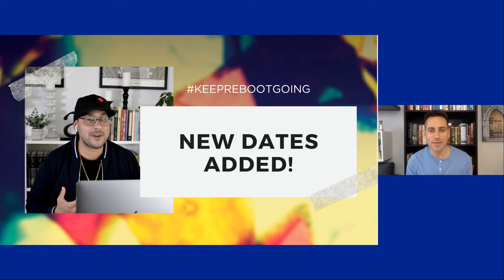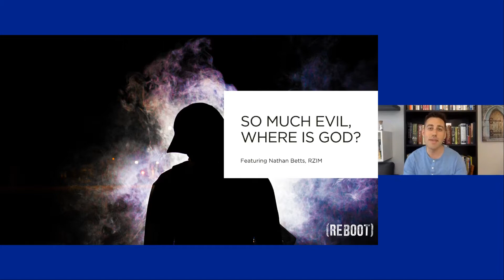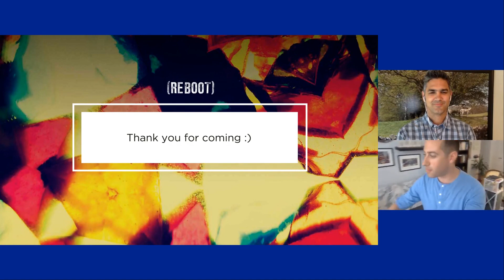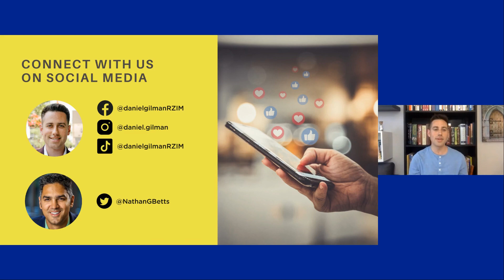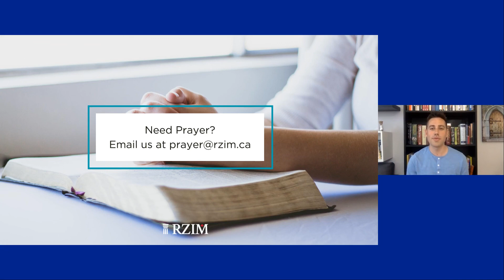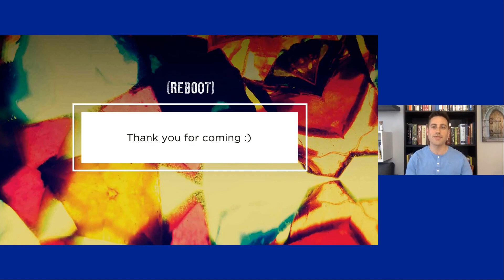So much Evil, Where is God? | Nathan Betts | REBOOT Digital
RZIM speaker Nathan Betts speaks on "So much Evil, Where is God?" at Canada's REBOOT Digital 2020.

REBOOT Digital is a series of online training events for youth 12-18. As students, you know what it’s like to be surrounded by questions. It can be easy to feel overwhelmed. In the face of so many questions, how can you keep your faith strong? Are you prepared to answer the questions and objections of your friends and classmates?

At REBOOT, no question is off limits, whether questions asked from within the Christian faith, or questions from those without faith. The RZIM team gives you the space to think through some of the toughest challenges to Christianity and equip you to live out your faith at high school. You will have the opportunity to interact with and learn from members of RZIM’s Global Speaking Team. REBOOT is designed for students 12-18, youth groups, and their leaders.

Visit Rebootglobal.org to learn more!